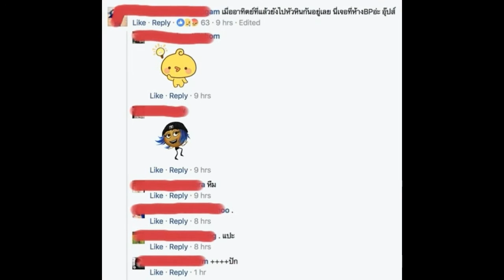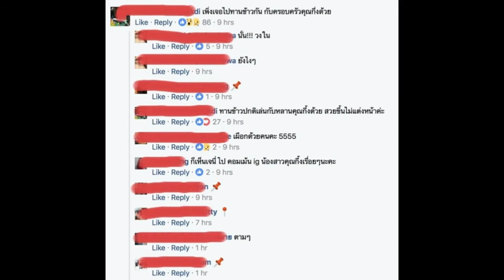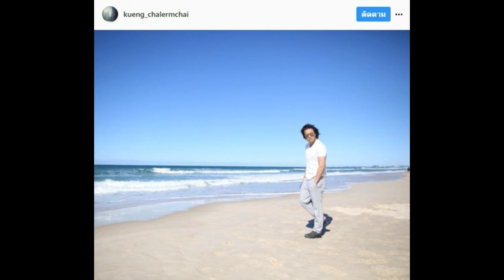หลังมีข่าวเลิกกันแล้ว แต่ชาวเน็ตเผยยังเห็นไปที่แห่งนี้ด้วยกันอยู่เลย!! (ดูหลักฐาน)